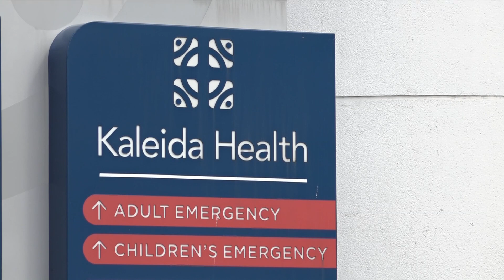UB Physicians Vote to Strike Next Month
THEY WANT BETTER PAY, BENEFITS AND WORKING CONDITIONS.
    THE UNIVERSITY AT BUFFALO ISSUED A STATEMENT SAYING THAT IT SUPPORTS RAISES FOR PHYSICIANS.